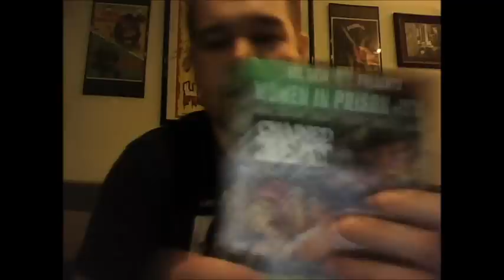Women In Prison Triple Feature (Chained Heat, Red Heat, Jungle Warriors)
DVD Review of Panik Houses Women in Prison sleazy triple feature.